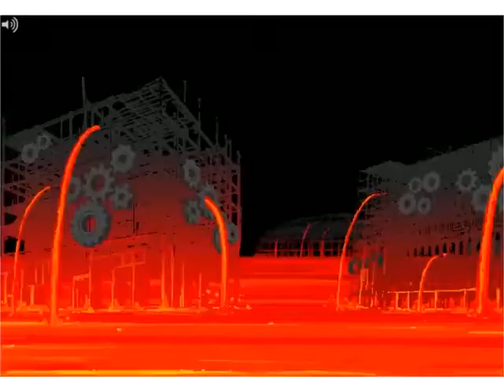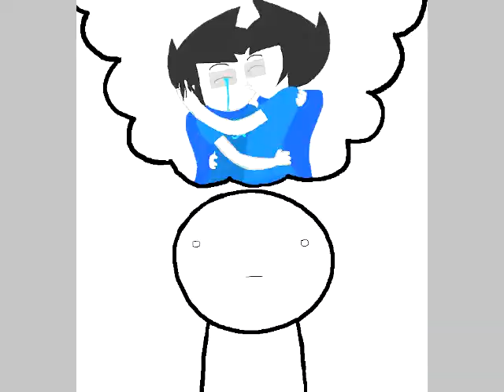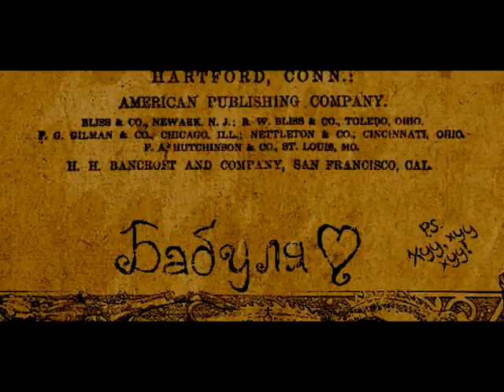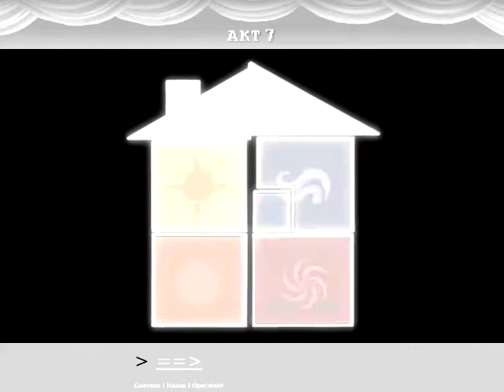Homestuck. Сплин - Окраины.